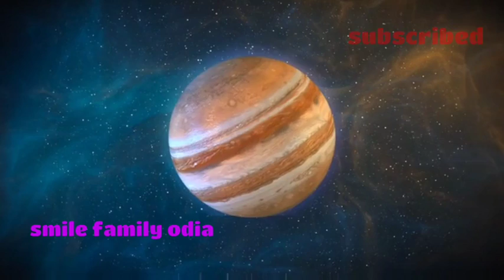Bichha rashi september rashifal ll bichha rashi september rashifal odia ll ବିଛା ରାଶି ରାଶିଫଳ ll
ବିଛା ରାଶି ସେପ୍ଟେମ୍ବର ମାସ ମାସିକ ରାଶିଫଳ